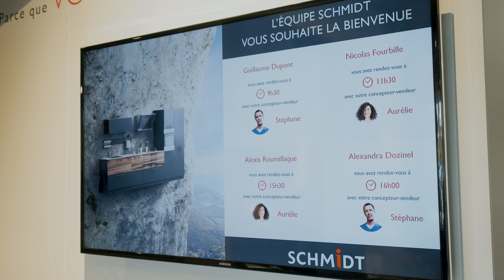Schmidt Groupe , a Brand New Customer Journey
Sound Design and In-Store Radio, Digital Signage and the Development of an app to manage in-store appointments.
Schmidt Groupe (Schmidt & Cuisinella) is the first French manufacturer of kitchens and interior solutions. Schmidt has the biggest network in France and with more than 450 stores in the rest of  Europe.